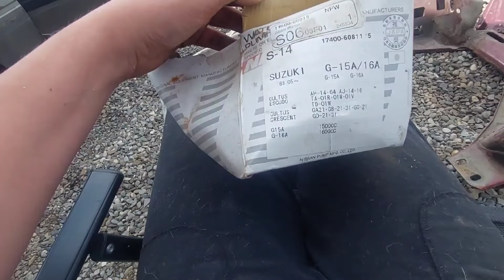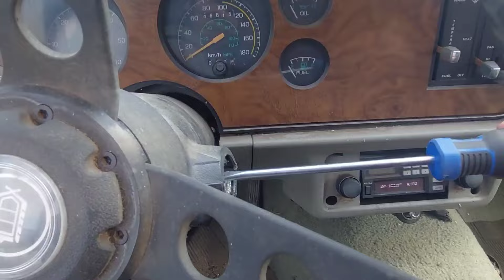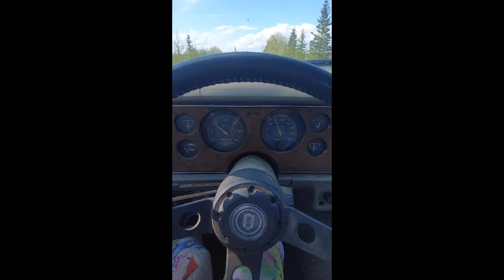Will the cheapest manual capri in north america run and drive after sitting in a field for a decade?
Hi, my name is Katarina, I'm 27, and I'm an avid car enthusiast. I own a 1981 ford mustang. My 81 is a pretty much base notchback with the 200 inline 6 that has a bunch of mods including a t5 manual, 8.8 with 3.55s and a lsd, and a bunch more. Plus a 1981 Mercury Capri 200 inline 6 4 speed SROD. I pretty much live and breathe vehicles. Everything from muscle, imports, trucks, modern, old take your pick. I know a ton about cars due to a ton of research and working on the cars that I have.

Are you interested in any digital media art? Or any printing on shirts? My friend @harling motorsports does an exceptional job at it. She can do custom work of your car or really anything. She can even print regular pictures too on clothing. Get in touch with her for more info.

Also she has an etsy as well!

Also if you have a car or a collection of cars that I can film with either just walk arounds or as a review I would absolutely love to. I'm open to most makes and models.